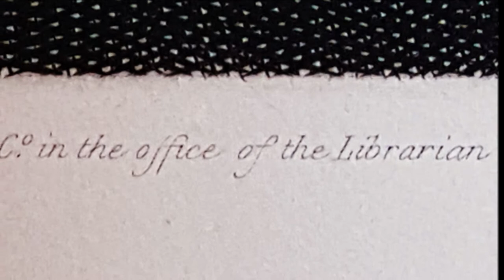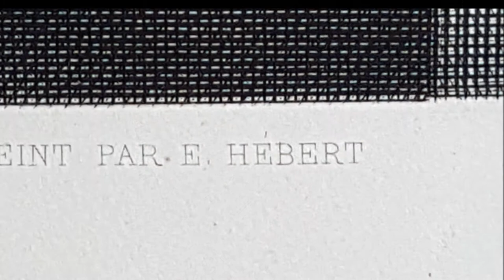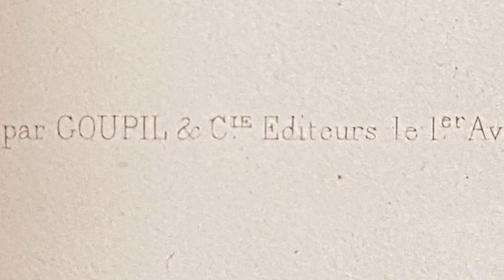La Vierge de la Délivrance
One of the most incredible Mezzotints ever created...I present to you La Vierge de la Délivrance one of the most popular gravures of the19th century!!! Originally an oil painting by Antoine-Auguste-Ernest Hébert in 1872 and then a gravure by Adolphe Huot in1877.Copies of this magnificent piece of printed art exist in many museum collections like the MET, the British Museum etc not necessarily this rather special edition though...